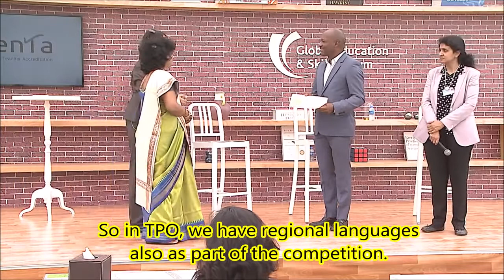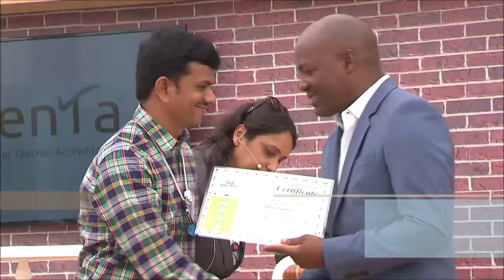Brian Lara felicitates CENTA TPO 2018 winners at GESF Dubai